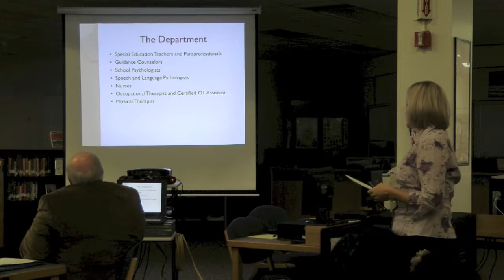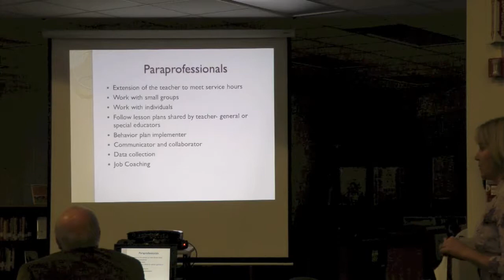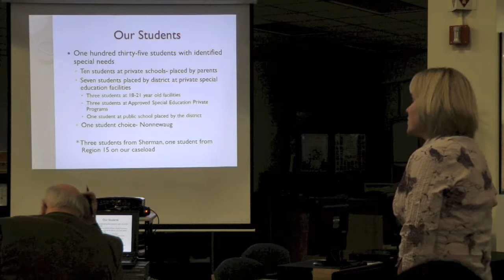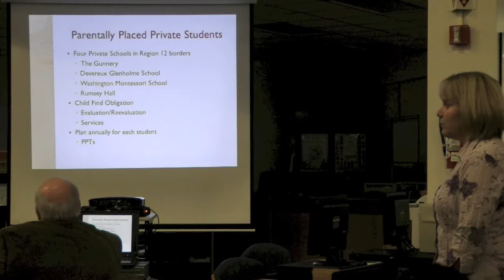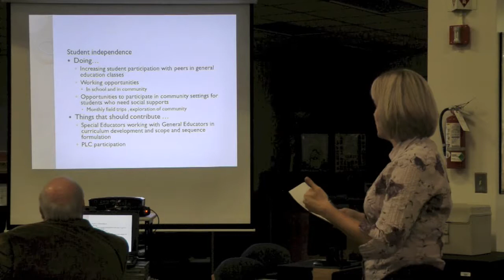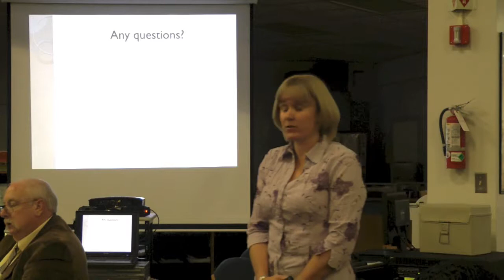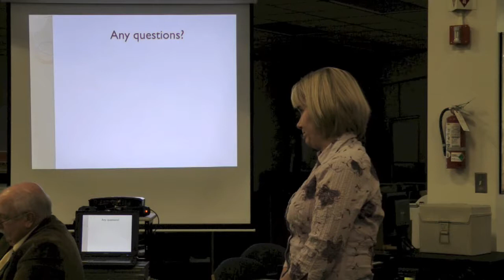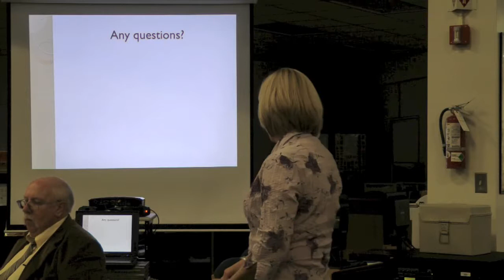2013 11 04 BoE Meeting